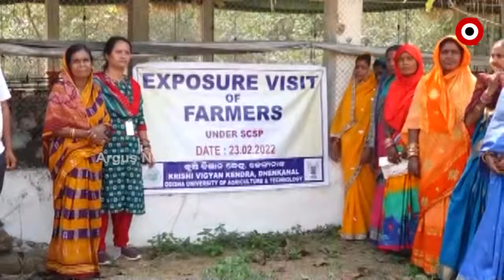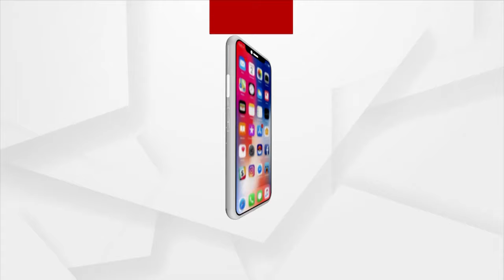Poultry Farm Owner Earns Rs 7 Lakh in a Month in Dhenkanal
He started the business with just 500 chickens in the poultry farm. Now that number has risen to 80,000. Manmohan Prusti of Harekrishnapur village, Kaimati panchayat, Dhenkanal Sadar block, has amassed a fortune of Rs 4.5 crore during this period.